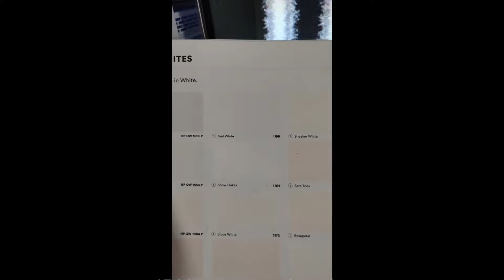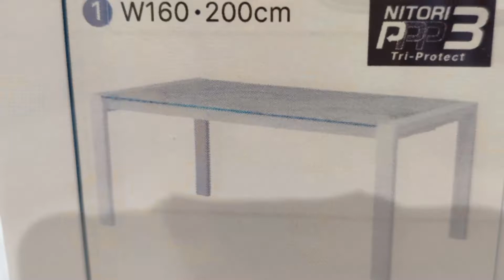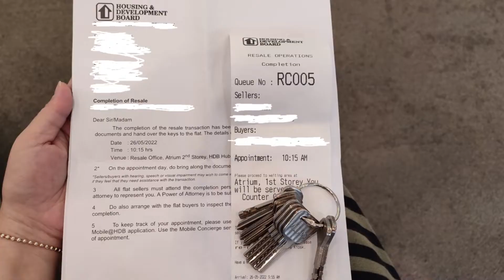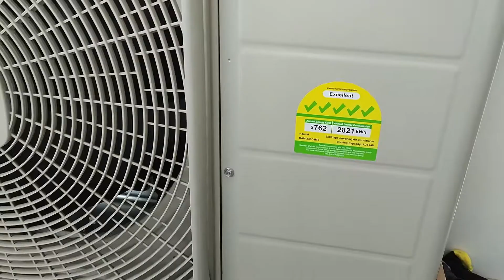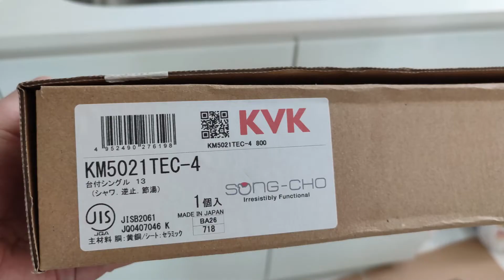Renovation Journey part 2 | HDB BTO 4 room | Family of 5 + 1 pet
HDB BTO 4 room flat.
Recording my renovation journey.
Working with contractor Sheng Da Renovation Design and recording the timeline.
Keys collected on 25 April 2022 and whole renovation needs to complete for move in by 25 May.
Very minimal carpentry planning, currently only planned for base kitchen.
Moving in with 3 kids while hubby is abroad.
Floor area 94m2 (inclusive of Internal floor area of 90m2 and A/C ledge)

Previous part 1 video, renovation journey from May 5 to May 12.
Part 2 video, renovation journey from May 13 to May 30.
00:00  13 May
00:26  14 May
01:30  17 May
01:57  18 May
02:06  19 May
04:04  20 May
06:38  21 May
07:37  22 May
08:08  23 May
09:12  24 May
10:57  25 May
14:16  26 May
14:23  28 May
20:54  30 May

Contractor : Sheng Da Renovation Design
Aircon : Hitachi Frostwash
Refrigerator : Hitachi R-HW530NS-XW
Storage heater : AOS bath Gen 8 Mini Digital Heater
Kitchen Sink & kitchen tap : Song-cho kitchen
Floor tiles : Lian Seng Hin 01-SP62A00T P   60x60cm
Toilet floor tiles : Lian Seng Hin 01-6T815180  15x60cm
Lightings : Lights & Bathroom Solutions @ Tradehub21
Mover : Expd Logistics Holidings P/L